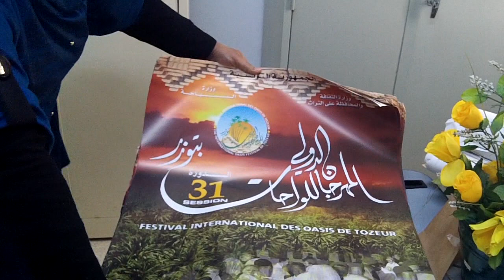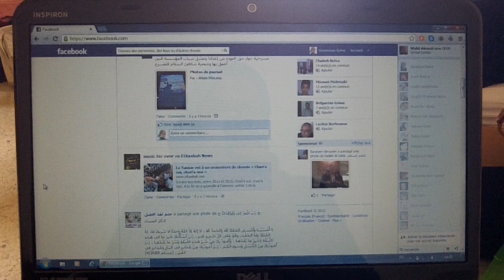الاستعدادات للمهرجان الدولي للواحات بتوزر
المهرجان الدولي للواحات بتوزر في دورته 34 على الأبواب . انتقلنا لتغطية الحدث قبل ان يرفع الستار على فعالياته على مستوى الاعداد له

هذا التقرير انجز في اطار الدورة التكوينية الثانية لصحافة المواطنة

انجاز:
سميّة قريرة
حسان العيادي